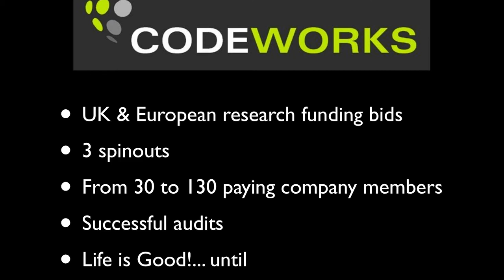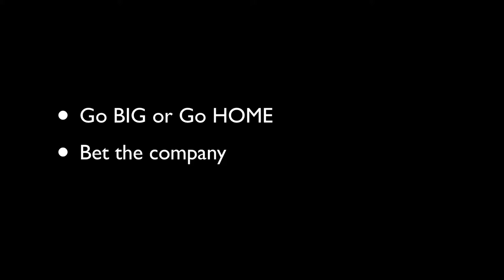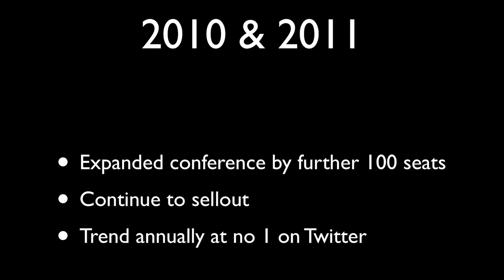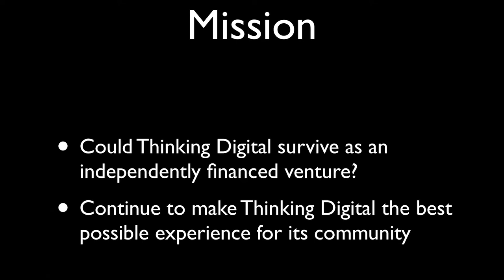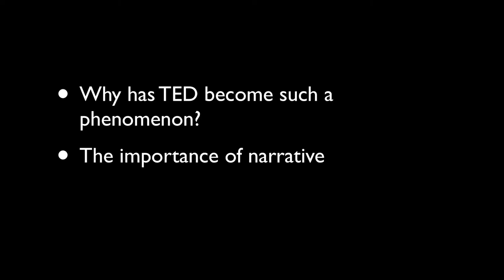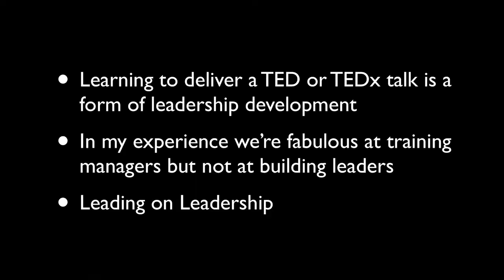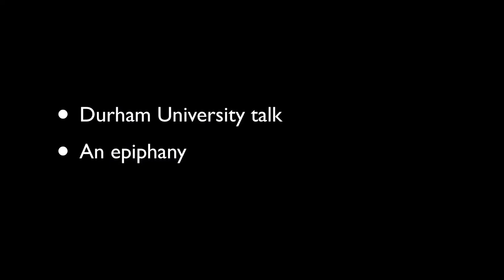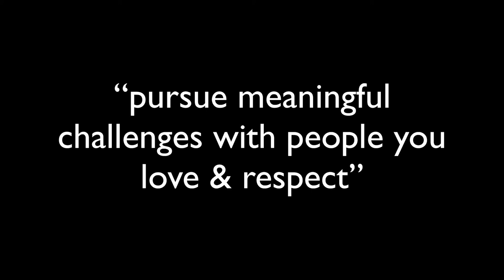David Goldman Full Lecture 2019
Herb Kim is 2019's David Goldman Professor for Newcastle University Business School. Watch his full lecture here.